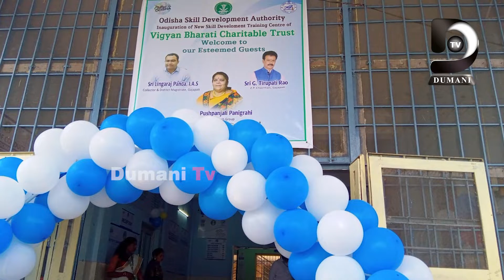ଯୁବକ ଯୁବତୀଙ୍କ ଆତ୍ମନିର୍ଭରଶୀଳ ପାଇଁ ବିଜ୍ଞାନ ଭାରତୀ ଟ୍ରଷ୍ଟି ଓ ରାଜ୍ୟ ସରକାର ପକ୍ଷରୁ ଅନୁଷ୍ଠାନର ଉଦଘାଟନDumaniTV